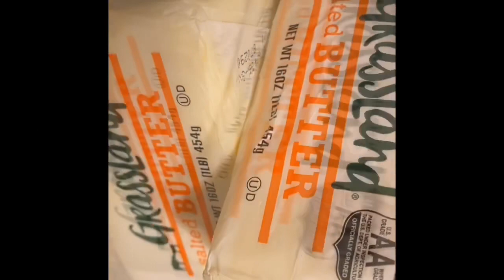How to make perfect and delicious flavors fragrant Ghee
II hope you all like my
cooking with tips and tricks.

Ghee has a long shelf life and can be stored away from sunlight at room temperature for up to 3 months. In the refrigerator, it lasts longer, up to one year.
Find me on my Facebook page
Beauti’s cooking studio